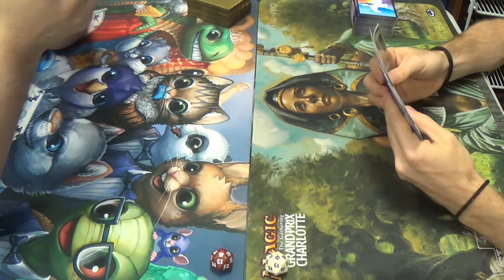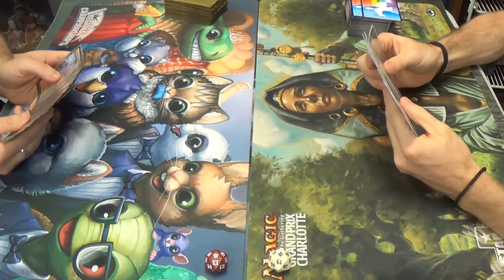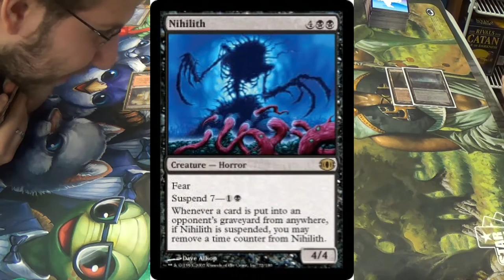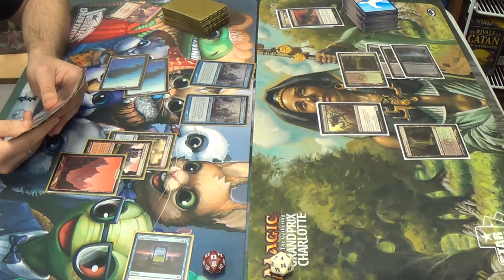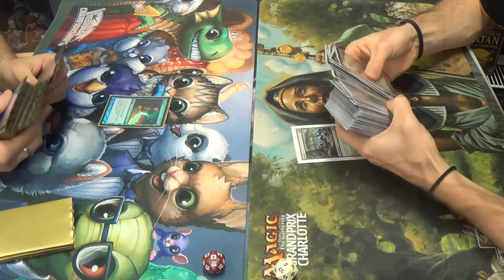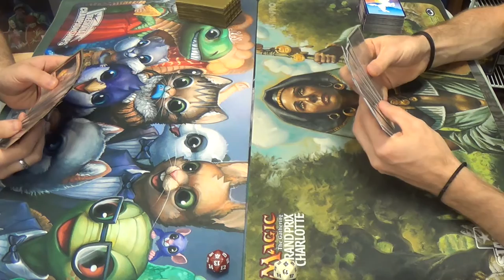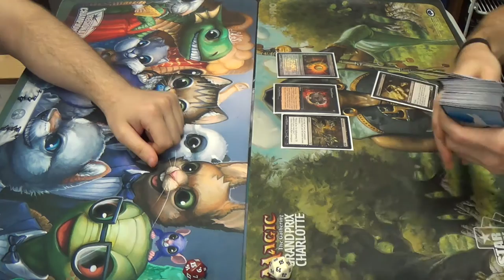Modern Magic — RUG Delver Burn vs. Golgari Scepter Control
Step 1: Unload quick, cheap damage.
Step 2: Reload using Day's Undoing.
Step 3: ?
Step 4: PROFIT!!!1!1

Here's my deck for you all:
Artifacts
4 Isochron Scepter
Creatures
4 Nihilith
4 Phyrexian Obliterator
4 Tombstalker
Instants
4 Abrupt Decay
4 Funeral Charm
4 Geth's Verdict
2 Nightcreep
4 Victim of Night
Sorceries
4 Thoughtseize
Lands
4 Bloodstained Mire
2 Bojuka Bog
3 Overgrown Tomb
9 Snow-Covered Swamp
4 Verdant Catacombs
Sideboard
3 Choke
3 Golgari Charm
1 Grafdigger's Cage
2 Illness in the Ranks
4 Inquisition of Kozilek
2 Surgical Extraction